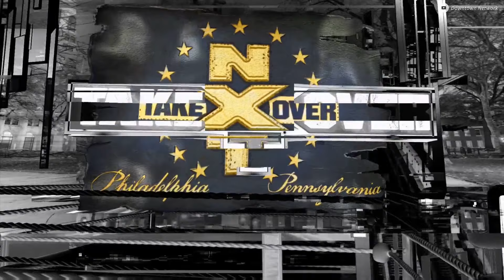WWE 2K19 Universe | NXT Takeover (8/10/2019)